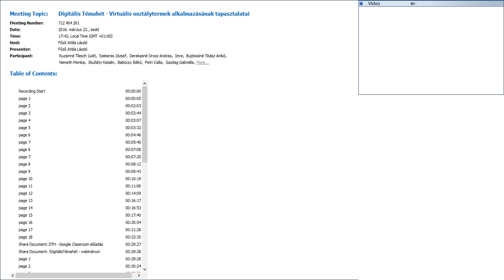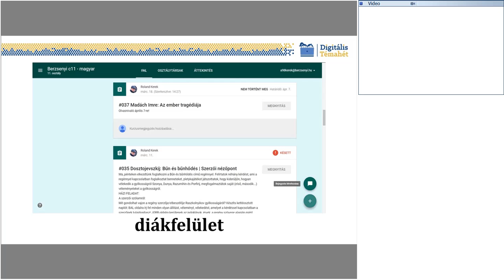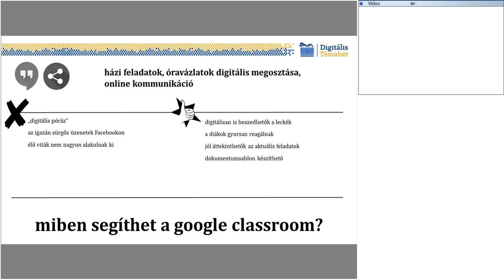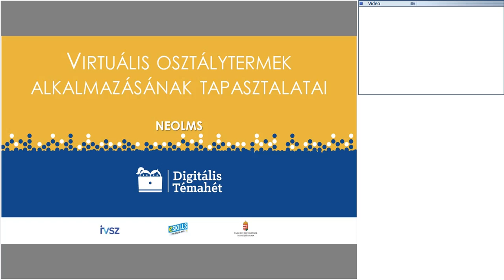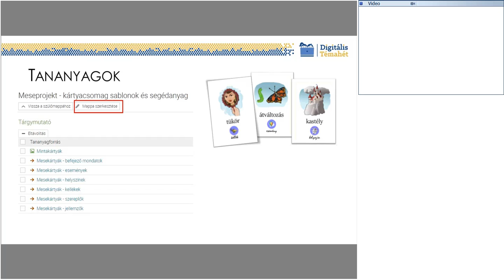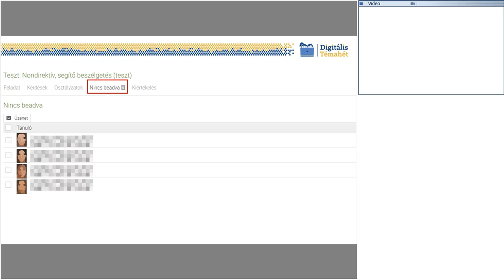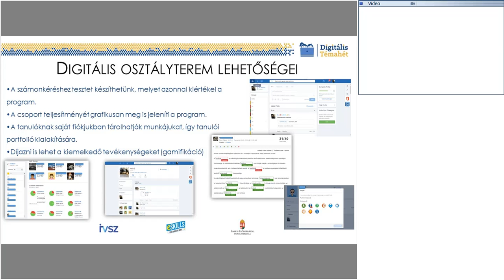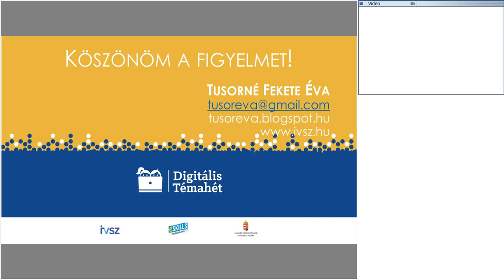Virtuális osztálytermek alkalmazásának tapasztalatai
előadók:
Kerek Roland (Berzsenyi Dániel Gimnázium tanára)
Tóth-Mózer Szilvia (Berzsenyi Dániel Gimnázium tanára)
Tusorné Fekete Éva (Gyömrői Weöres Sándor Általános Iskola tanára)

A Google Classroom, a NEO LMS, valamint az Edmodo használatának lehetőségeit ismerhetjük meg az előadáson.